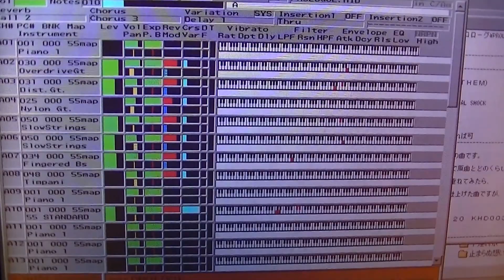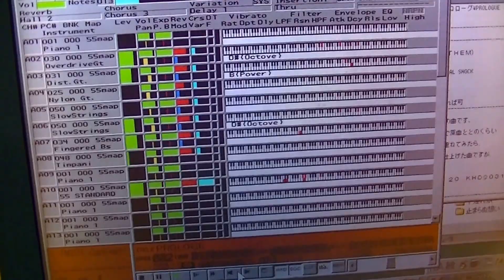【MIDI演奏】X JAPAN／PROLOGUE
光る鍵盤のパートはギター（  CH02: 000-030 Overdrive  Gt）です。
以下データ作成者のテキストを貼り付けます。
【 　曲　名　 】ＰＲＯＬＯＧＵＥ（～ＷＯＲＬＤ　ＡＮＴＨＥＭ）
【　作曲者名　】Ｆ．Ｍａｒｉｎｏ
【　作詞者名　】ＹＯＳＨＩＫＩ（Ｘ）
【アーティスト】PSYCHEDELIC VIOLENCE Ｘ CRIME OF VISUAL SHOCK
【データ作成者】河合
【 データ形式 】標準ＭＩＤＩファイル（PROLOGUE.MID）
【　圧縮形式　】LHA 2.13
【　対応音源　】ＳＣ－５５ｍｋⅡ
　アルバム『ＢＬＵＥ　ＢＬＯＯＤ』より、オ－プニングの曲です。

　といっても、実際にはＣＤもなく、聞いたこともないので原曲とどのくらい

　違うのか分かりません。旋律に、”ＳＴＲＩＮＧＳ”を重ねてみたら、

　オ－ケストラっぽくなってしまいました。３時間程度で仕上げた曲ですが、

　とりあえず聞いてみてください！

　　　　　　　　　　　　　　　　　　　　１９９４．３．２０

Instruments Information
    CH01:         NON
    CH02: 000-030 Overdrive  Gt
    CH03: 000-031 Distortion Gt
    CH04: 000-025 Nylon-str  Gt
    CH05: 000-062 Brass 1
          000-050 Slow Strings
    CH06: 000-050 Slow Strings
    CH07: 000-034 Fingered Bs
    CH08: 000-048 Timpani
    CH09:         NON
    CH10:     001 STANDARD